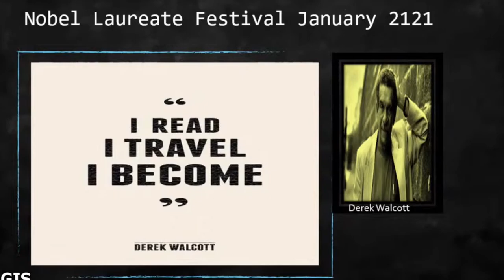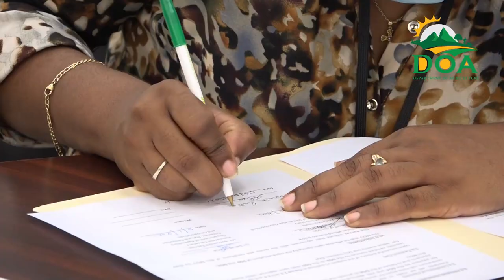GIS Midday News Brief (Jan. 8, 2021)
In today’s stories:
The Nobel Laureate Festival officially launched on Wednesday; The Government of Saint Lucia signs a Memorandum of Understanding with GEF to ensure the preservation of livelihoods and the environment; and Saint Lucia celebrates the island’s first centenarian for 2021.